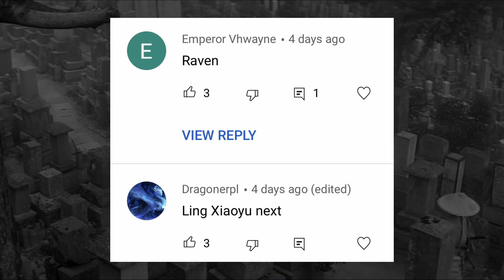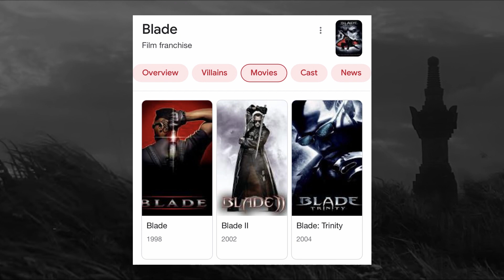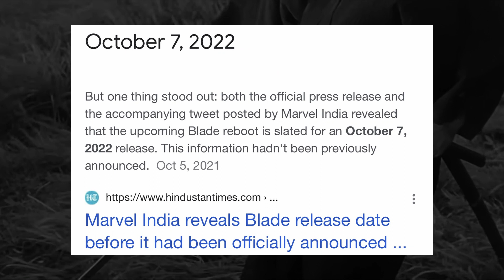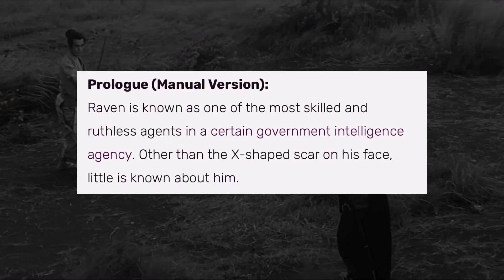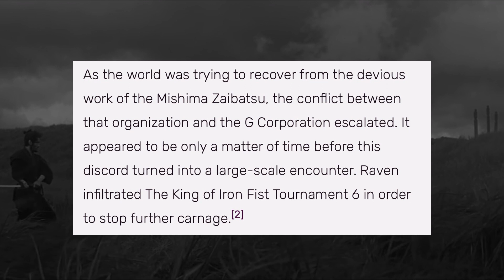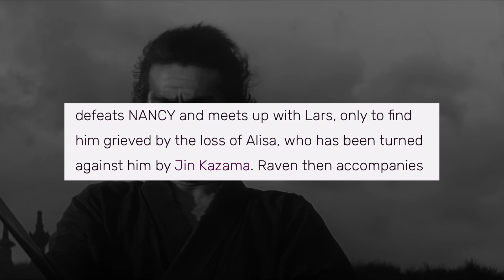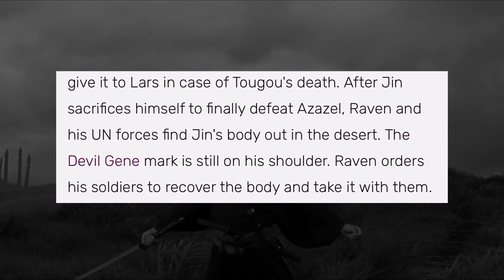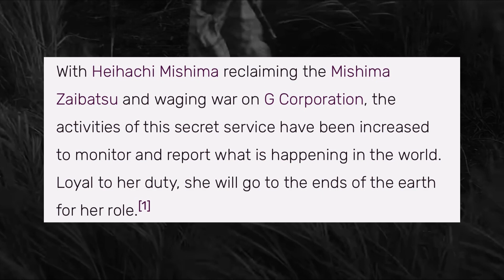Raven in Tekken 8, Where Does He Go Now? | Lore Explained